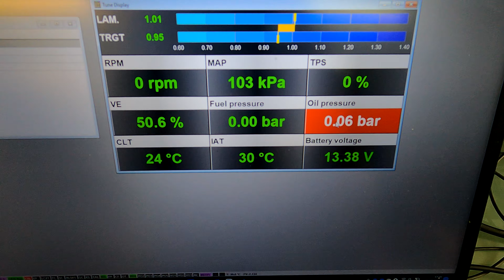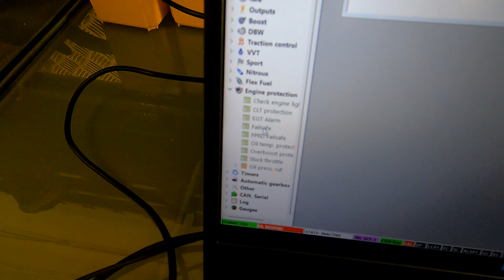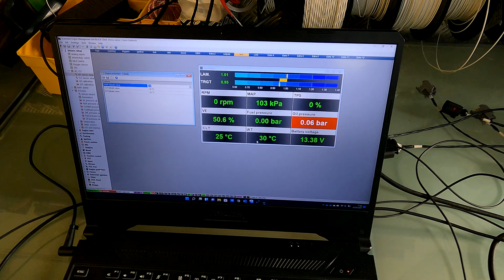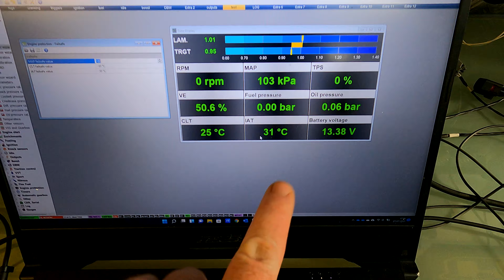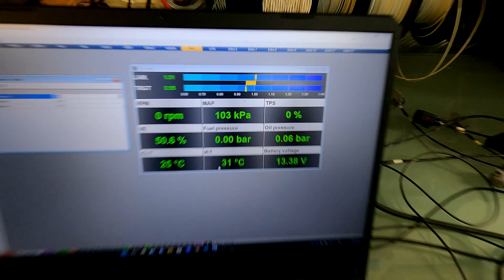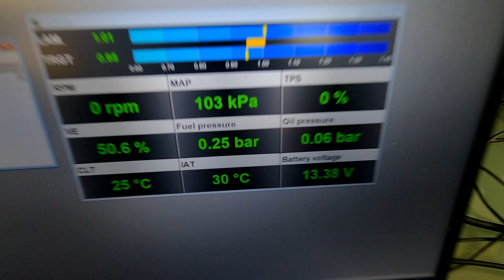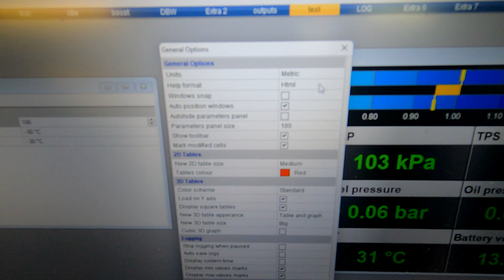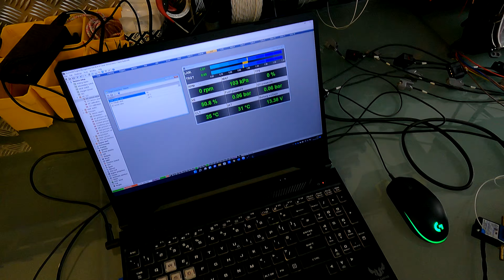ECUMaster Black ECU How to Test your Inputs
Here is a video of how to test your inputs on your ECUMaster Black ECU.